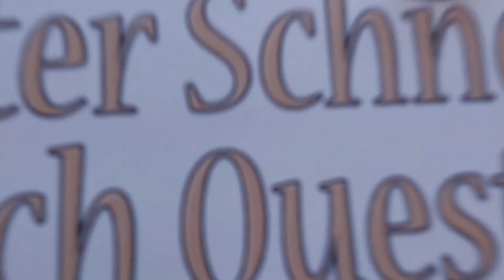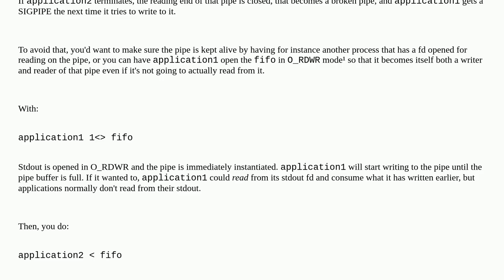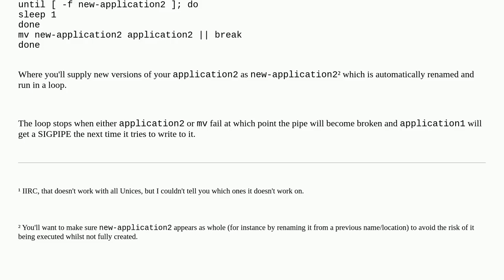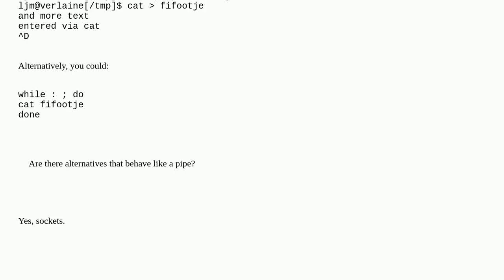Unix: Can I use named pipes to achieve temporal uncoupling?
Can I use named pipes to achieve temporal uncoupling?

A special thanks goes out to the community

  mkfifo pipe linux